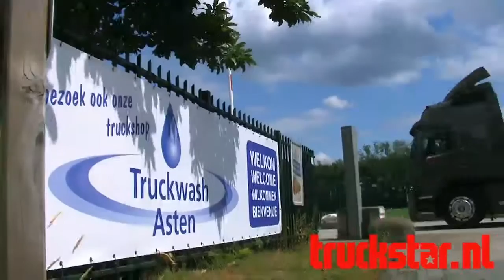Praktijkest Volvo FM11 410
Truckstar test de Volvo FM 11 met 410 pk. We rijden onze Ardennenroute met onze eigen trailer en veertig ton totaalgewicht.